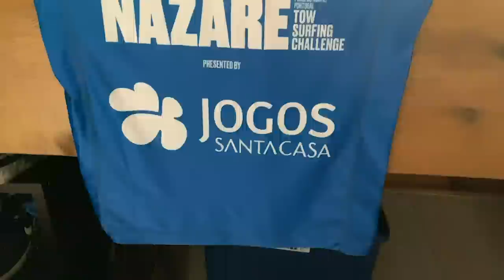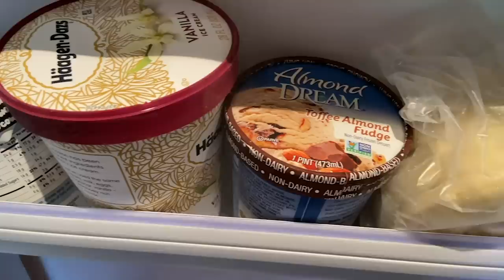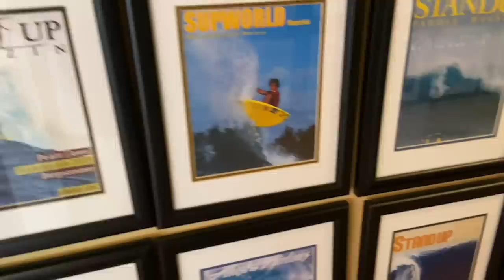Take A Tour Of KAI LENNY's Maui Surf Haven | LAWN PATROL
Join Kai Lenny at home near Pe'ahi and see his massive collection of gear and trophies, his custom halfpipe, and more. In each episode of the new series Lawn Patrol, find out what makes a house feel like home for the biggest names in surfing.